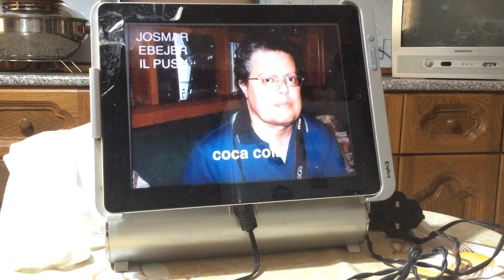COCA COLA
Song